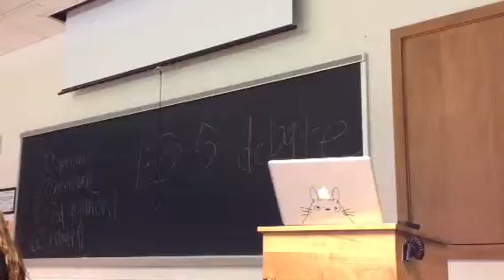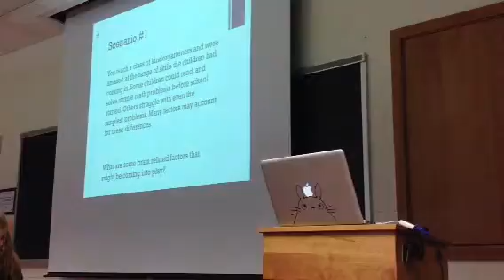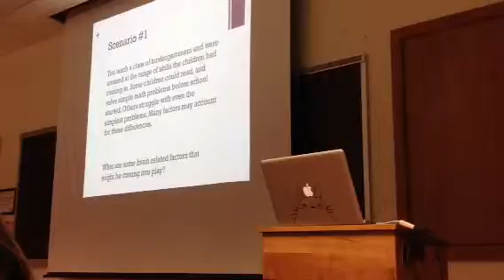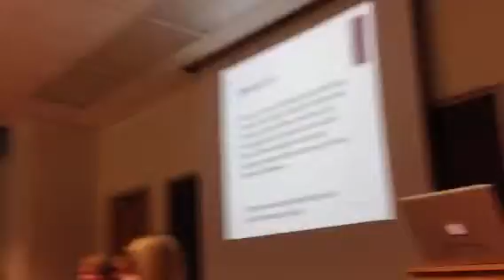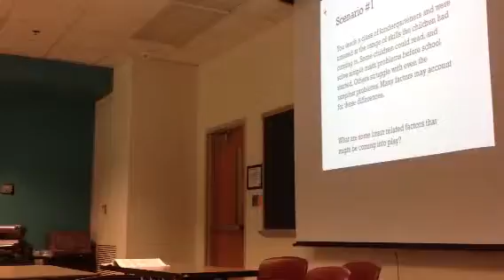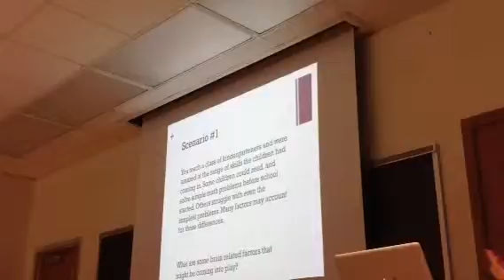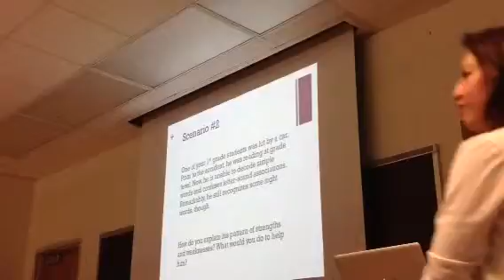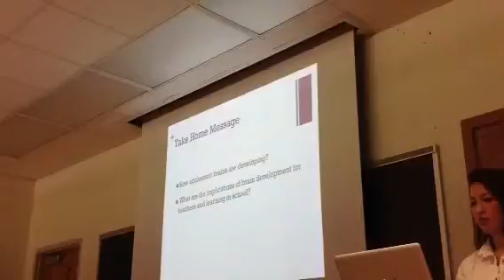J Westdal TE 150 -5